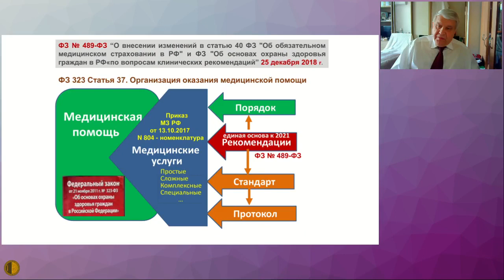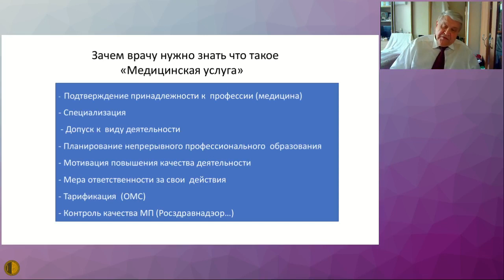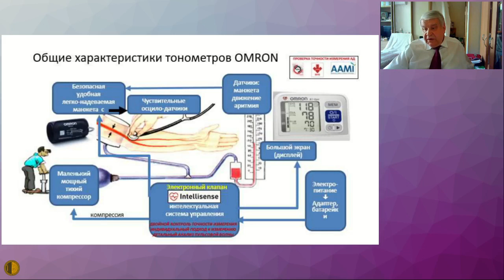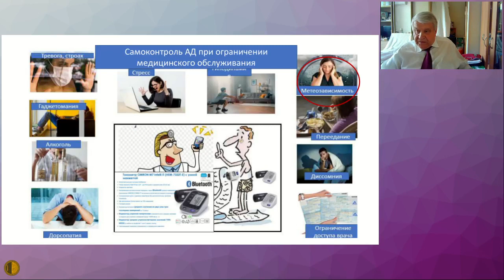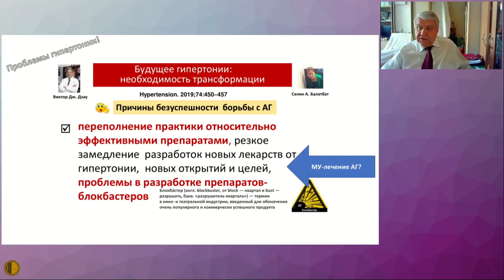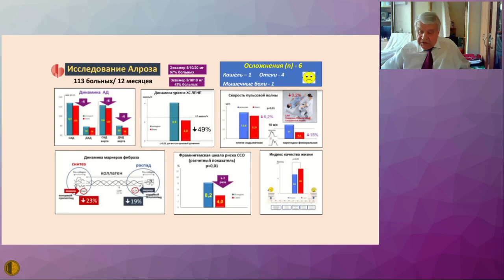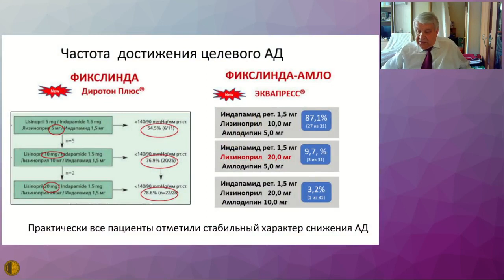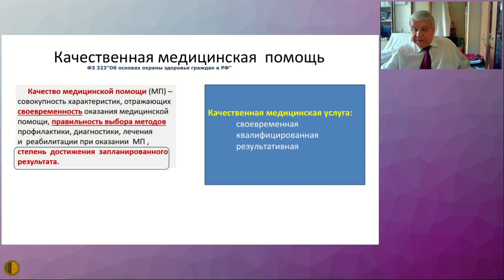Медицинские услуги и мера ответственности вр. при проф. деят. на примере веден. больных с АГ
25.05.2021 Конференция "Актуальные вопросы терапии внутренних болезней"
СЕКЦИЯ КЛИНИЧЕСКОЙ ФУНКЦИОНАЛЬНОЙ ДИАГНОСТИКИ МГНОТ
Медицинские услуги и мера ответственности врача при профессиональной деятельности на примере ведения больных с артериальной гипертонией - Савенков Михаил Петрович, д.м.н., профессор, зав. кафедрой клинической функциональной диагностики ФДПО